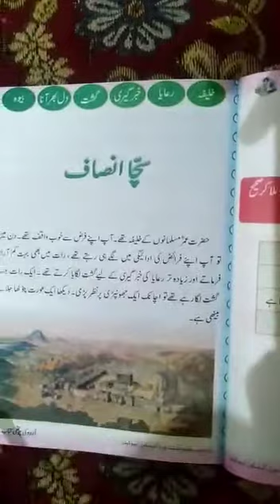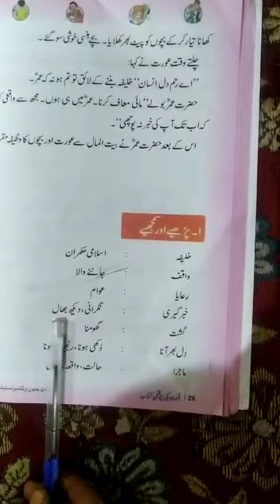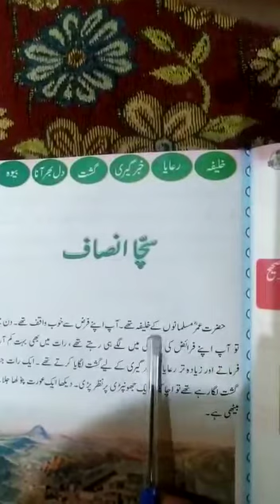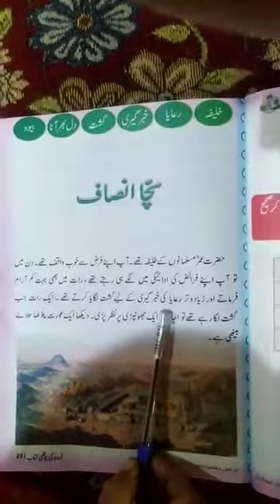Class 4th urdu by Rohan Ara tr zone khumeriyal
Topic sacha insaaf